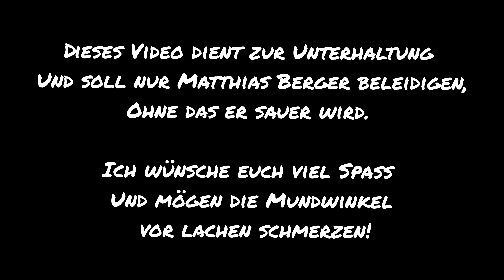i am back !